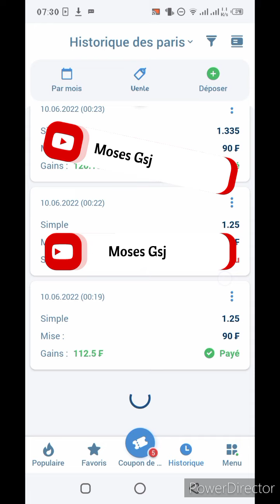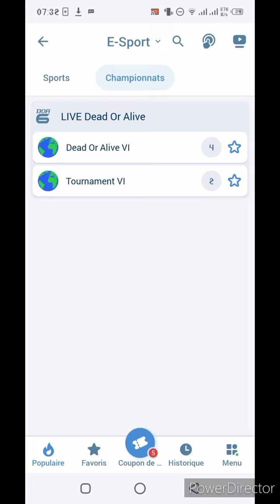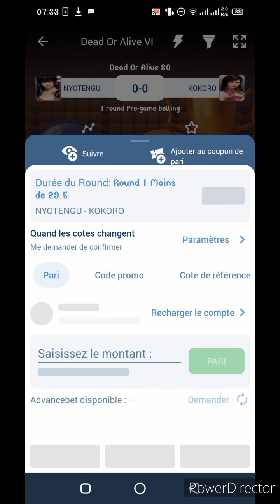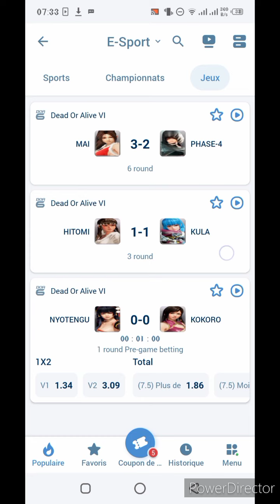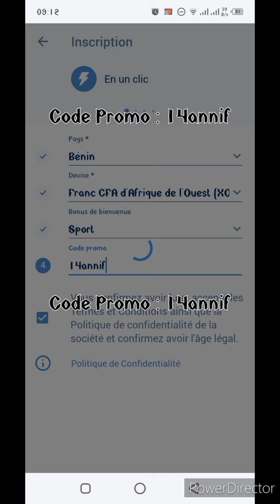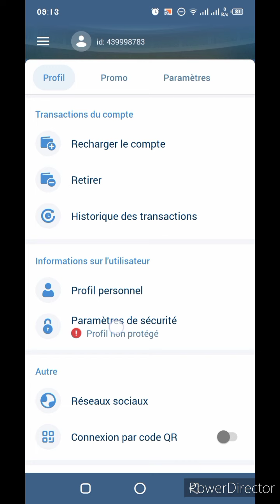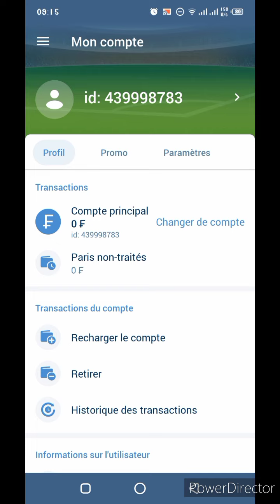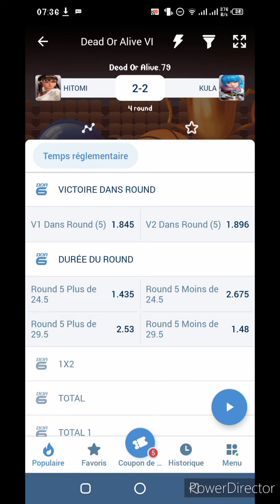Valider tous les coupons 1XBET avec cette faille/ Comment je valide tous mes coupons 1XBET Moses...